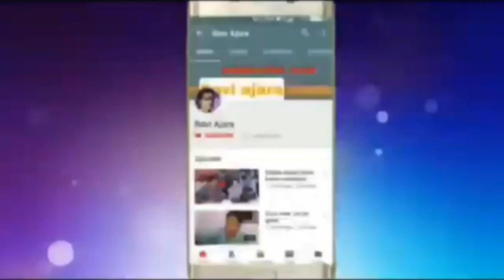bhajan dhol nagara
SINGER RAMESH GOVIND GOSNADIA
MUSIC COMPOSER RAMESH GOVIND GOSNADIA
LYRICS WEITR RAMESH GOVIND  GOSNADIA
KEABORDIST  nadem abas jafri
DRUMER mehtab ali shahid bhai
STUDIO RECORDIST GR SAGAR GOVIND RAM LAL CHAND
VIDEO EDITING RAVI AJARA